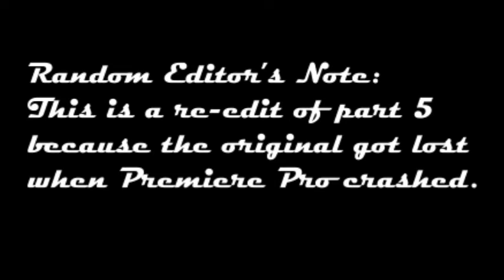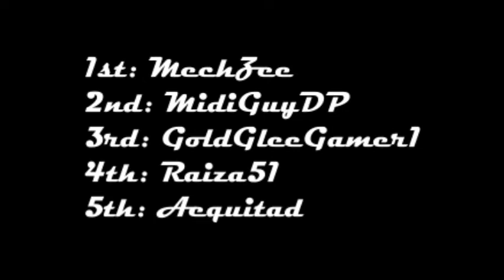Sensible Donkey Kong Country Trilogy Race Part 5: K. Rool's Mutant Sunny D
As the race carries over into the second half, so does the action. MechZee begins his long adventures in the Northern Kremispheres with MidiGuy hot on his heels, Gold flaunts his ability to trivialize Parrot Chute Panic and continues to pick up Hero Coins, Raiza continues his ascent up Crocodile Isle and I suffer under the hands of KremCroc Industries.